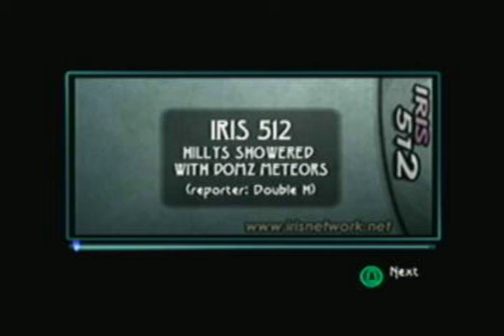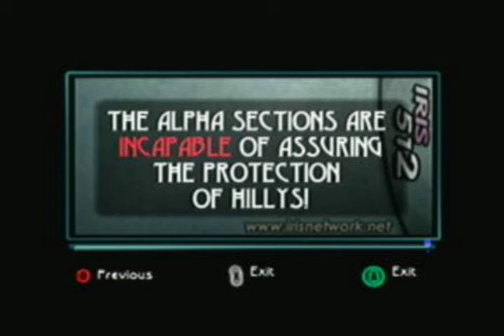Let's Play Beyond Good and Evil: Part 14 - Welcome to the IRIS.